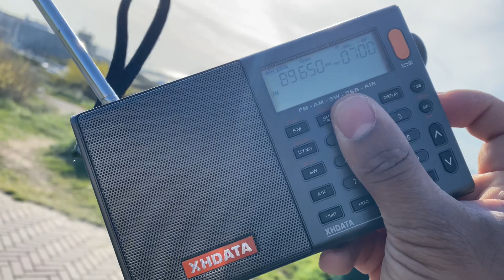BBC Radio 2 89.7MHz Tropo FM DX in The Hague, Netherlands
BBC Radio 2 89.7MHz
20 meter elevation at Scheveningen Beach, The Hague Netherlands